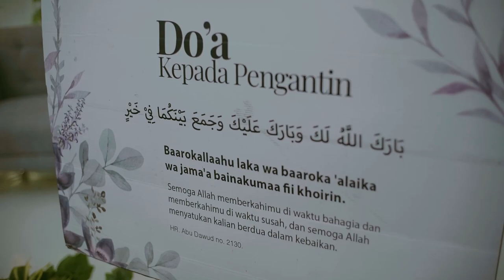Wedding Cinema | Firdaus & Vania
Book Now @riomoto.official
contact in Bio!
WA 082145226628